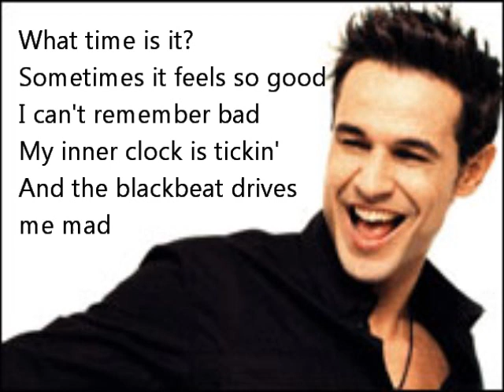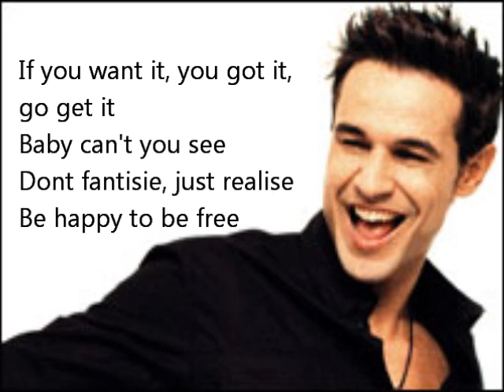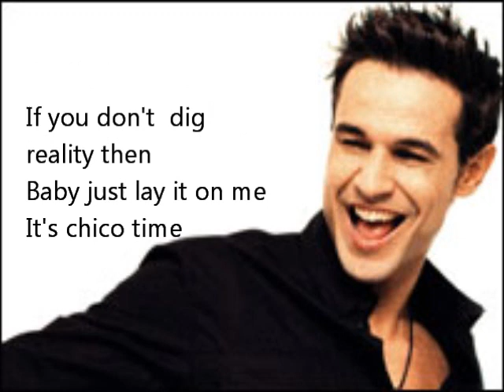chico slimani- its chico time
chico:D